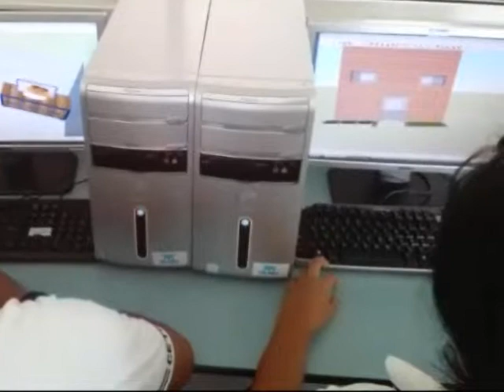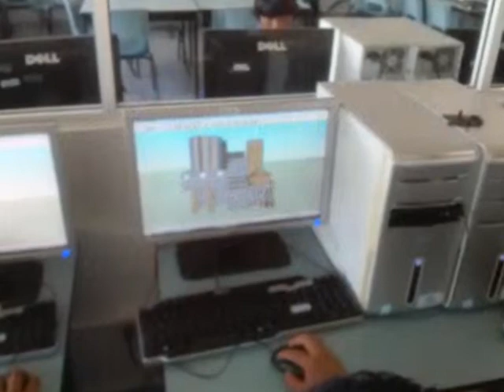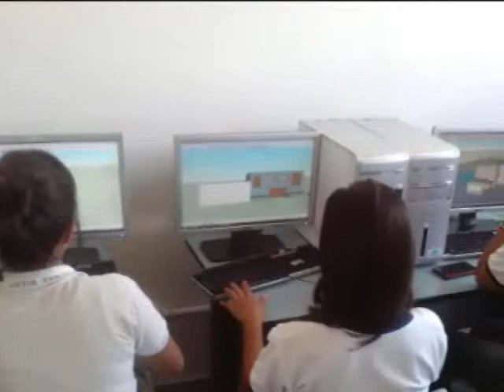Ordenando mi cuarto en 3D